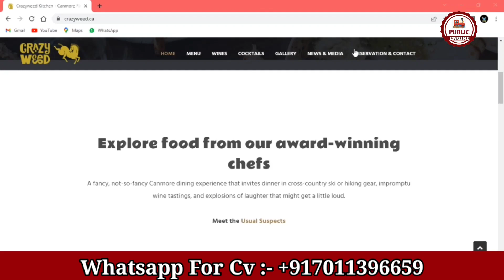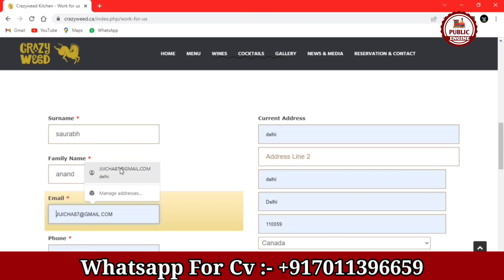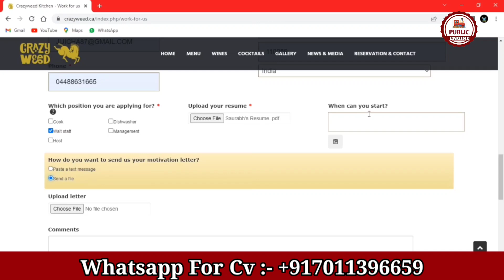Canada LMIA Approved jobs | Canada Free Work permit 2023 | Sponsored jobs in Canada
This Video is about the process of getting a LMIA Approved job in Canada by applying to the jobs available at Crazy Weed Kitchen.

9. Canada LMIA Approved jobs
10. Canada Free Work permit 2023

For Assistance:-
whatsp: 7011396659